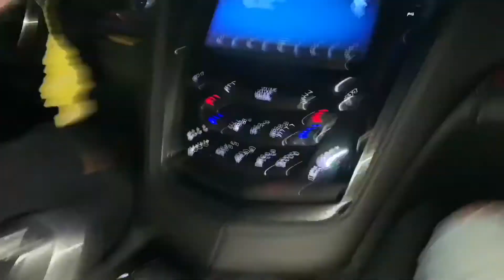Friend comes out the closet on gay pride month🏳️‍🌈(parents kick him out⁉️)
He finally did